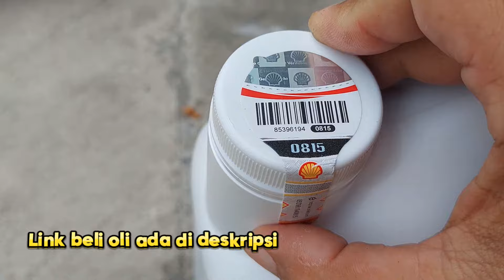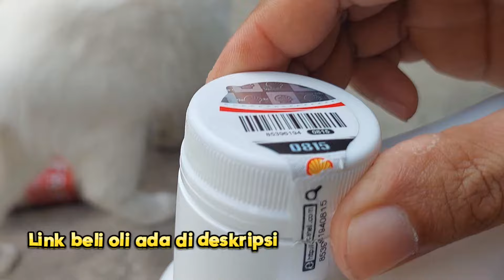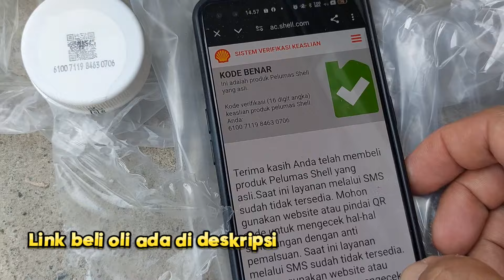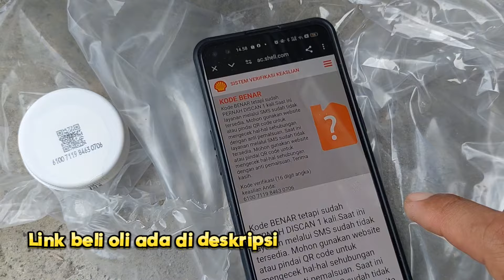CARA GANTI OLI MOBIL SIGRA 1000CC | GANTI OLI SIGRA CALYA 1200CC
oke temen temen
video ini menjawab pertanyaan
bagaimana cara Ganti oli mobil sigra
bagaimana cara Ganti oli mobil calya
tutorial servis oli mobil sigra calya 1000cc

nah untuk beli oli mobil sigra bisa beli di link bawah ini